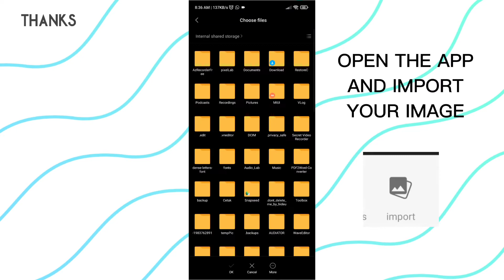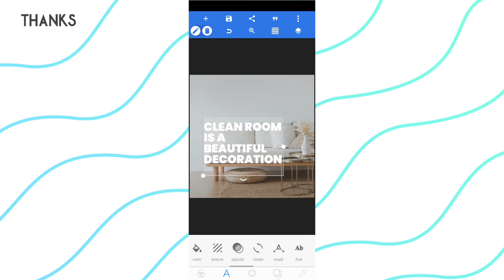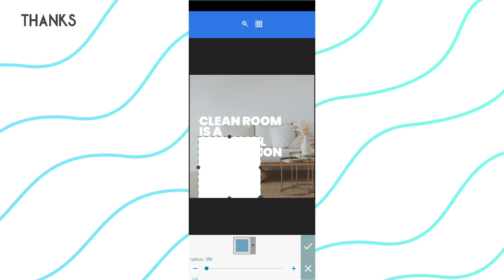How To Make a Cool Social Media Post on Phone | Cool Post Tutorial | Pixellab App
I hope your social media got a big-big attentions!
hope ypu enjoy the video, if you have any thoughts leave it in the comment 👇,